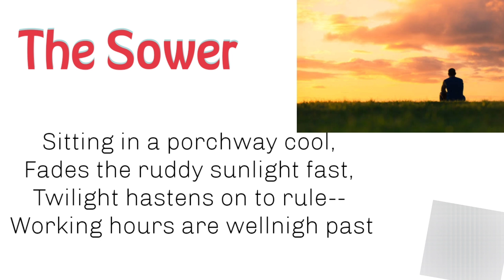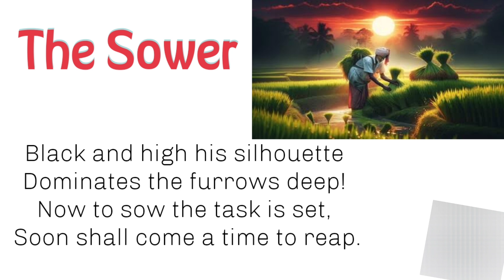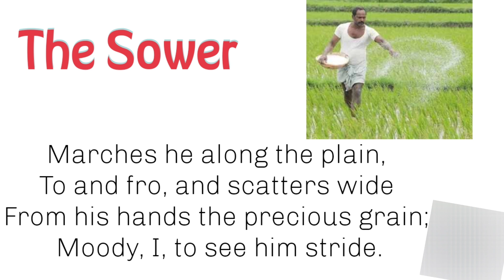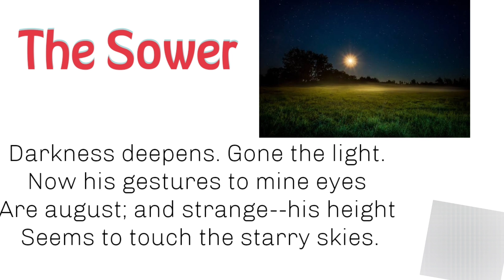The sower by Victor Hugo Line by Line poem explain| in hindi|11th class|Maharashtra board